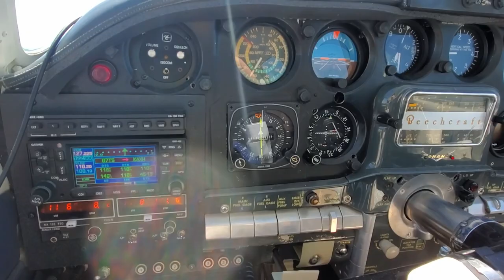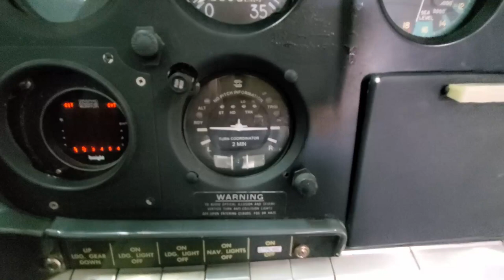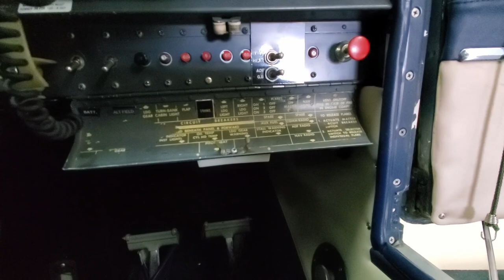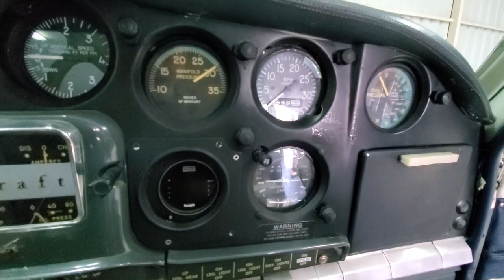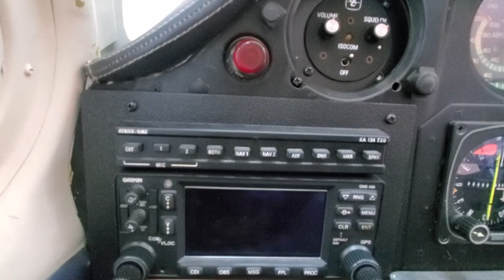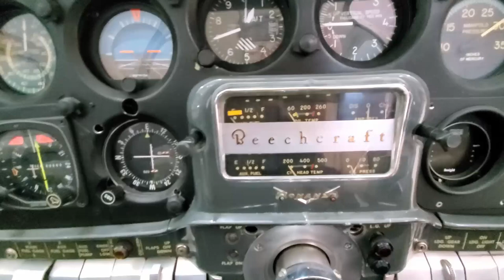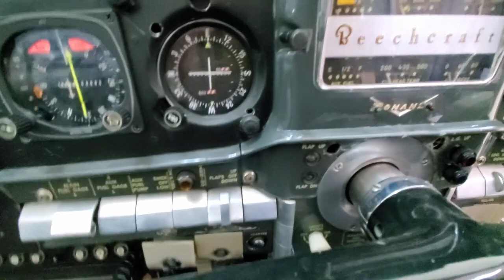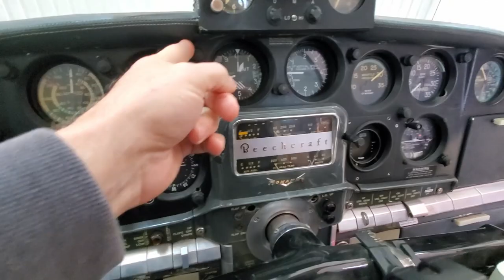58' Bonanza Instrument Panel Detail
In this video I show the details of my well equipped 1958 J35 Bonanza's instrument panel.  Looking from the pilots viewpoint into the the devices that make it all happen.  Featuring a Garmin GNS430W, STEC 30 Autopilot and all the instruments to supplement IFR flight the airplane is well equipped to handle the load.  The 1958 V-Tail Bonanza has a 470 cubic inch six cylinder balanced and blue printed fuel injected engine by Ultimate Engines.

The Beechcraft Bonanza is an American general aviation aircraft introduced in 1947 by Beech Aircraft Corporation of Wichita, Kansas. The six-seater, single-engine aircraft is still being produced by Beechcraft and has been in continuous production longer than any other airplane in history. More than 17,000 Bonanzas of all variants have been built, produced in both distinctive V-tail as well as conventional tail configurations.
In 1982 the production of the V-tail Bonanza stopped but the conventional-tail Model 33 continued in production until 1995. Still built today is the Model 36 Bonanza, a longer-bodied, straight-tail variant of the original design, introduced in 1968.  A total of 396 were built.

Exterior
Exterior Height: 6 ft 6 in
Wing Span: 32 ft 10 in
Length: 25 ft 1 in
Occupancy
Crew: 1
Passengers: 5
Operating Weights
Max T/O Weight: 2900 Lb
Empty Weight: 1820 Lb
Fuel Capacity: 39 gal Lb
Range
Max Range: 492 nm
Service Ceiling: 19800 ft
Performance
Max Speed: 183 kts
Normal Cruise: 174 kts
Power Plant
Engines: 1
Engine Mfg: Continental
Engine Model: IQ-470-C